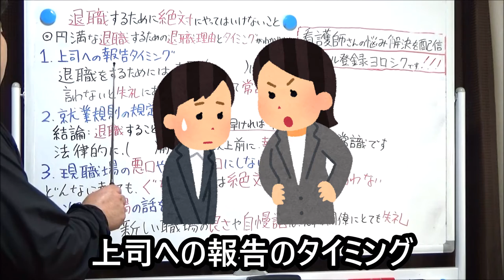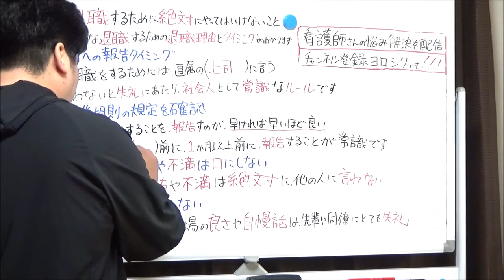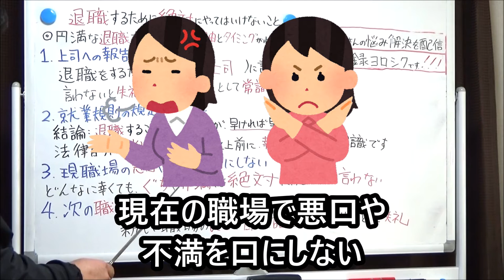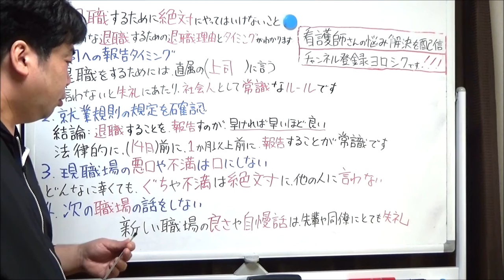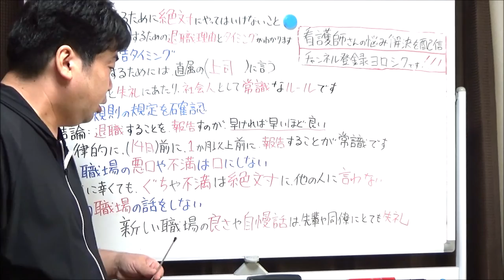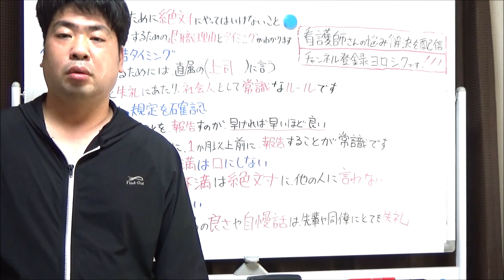看護師による退職するために絶対にやってはいけないこと